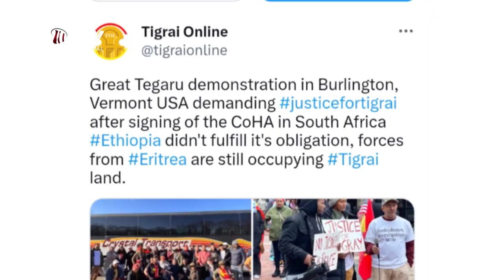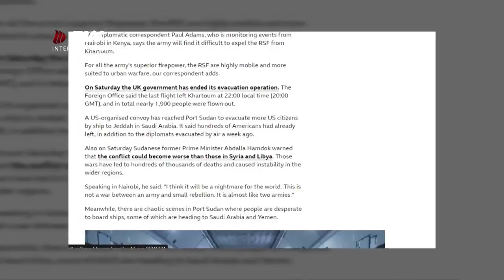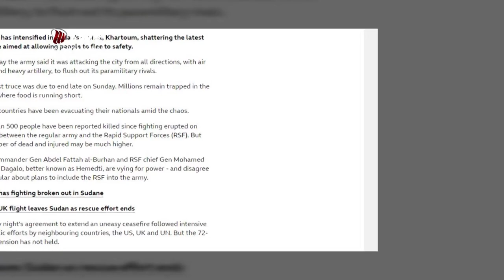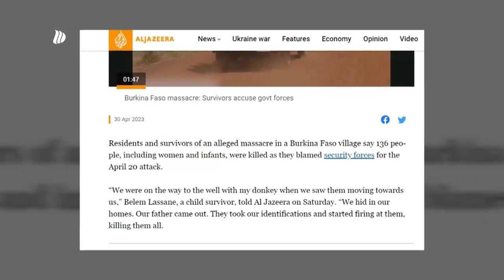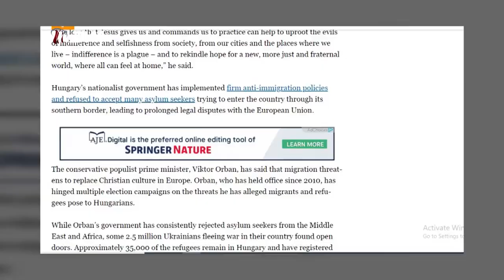DW TV NEWS ሓፀርቲ ዜናታት ውሽጢ ዓድን ወፃእን